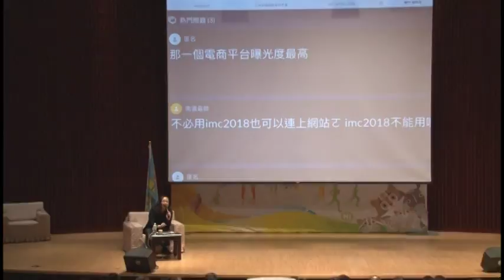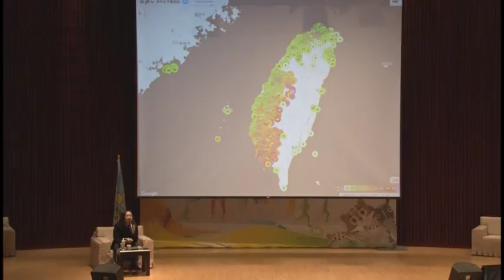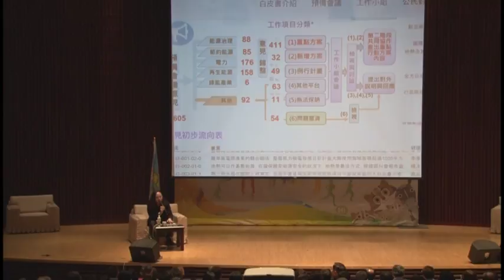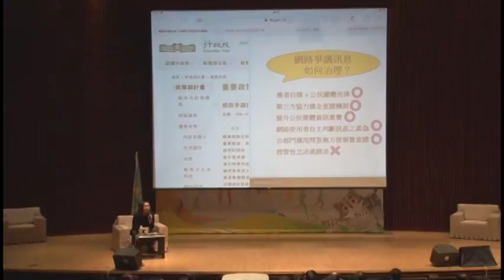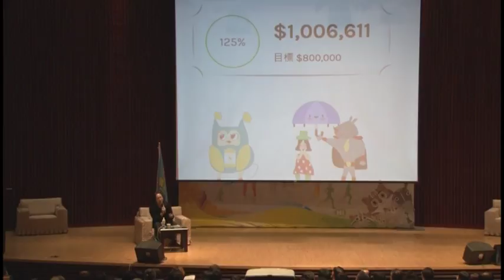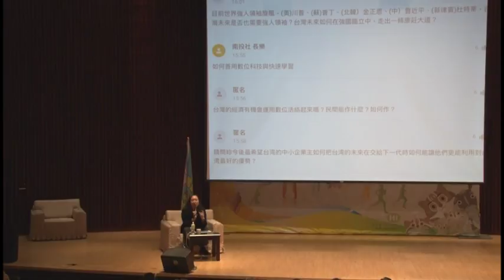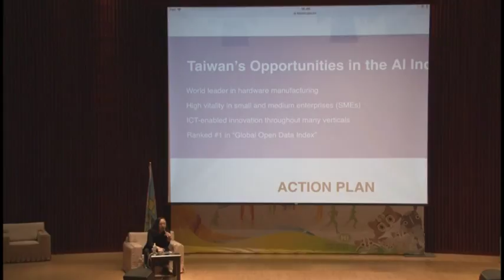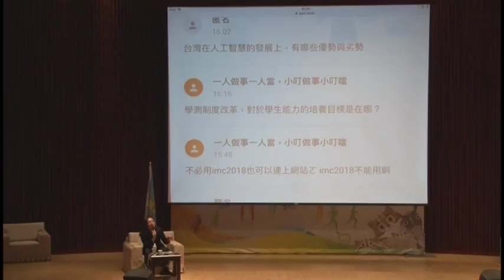2018-05-26 唐鳳於IMC台中社演講